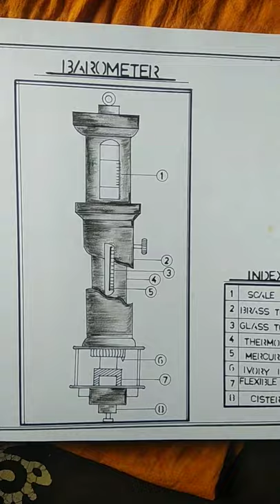Easy barometer drawing